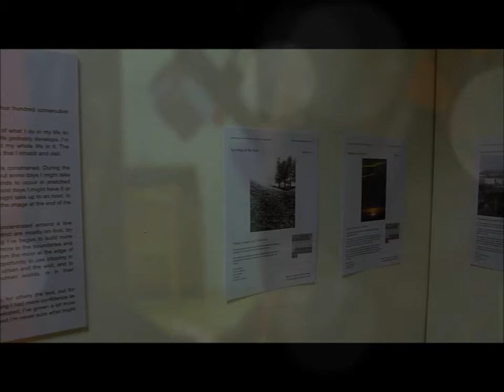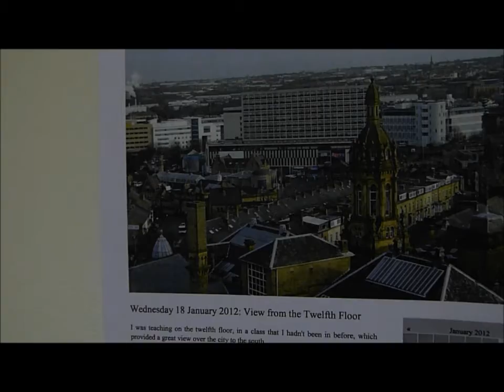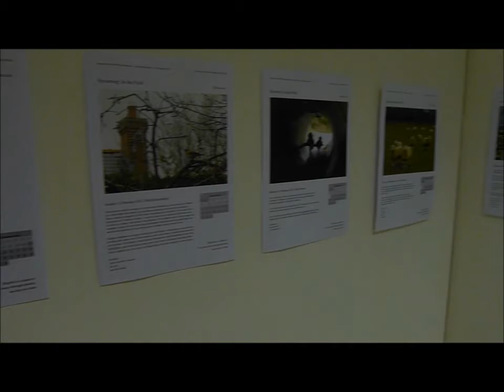Gallery II Second Installation